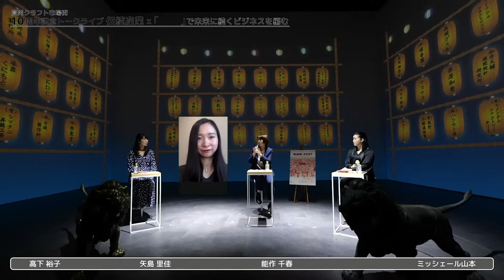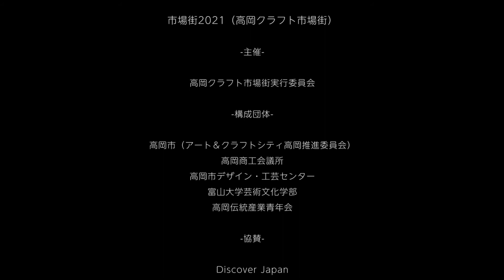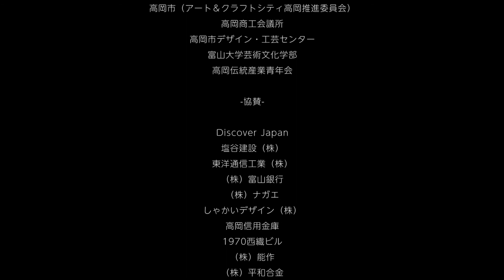市場街2021〜これを見れば、市場街（いちばまち）がまるわかり、今年のハイライト映像〜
2021年度のトップシーズンに配信した数々の番組をぎゅぎゅっと圧縮した総集編です！！